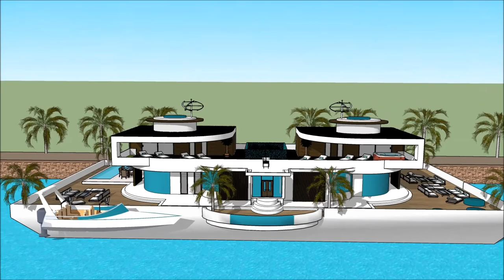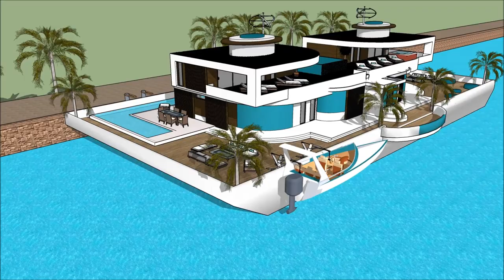HOUSEBOAT MANSION MELBOURNE BOAT SHOW 2018 Exhibition and expo Luxury Yacht and Houseboat Charter F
The houseboatzania launching an innovative high-end luxury yacht houseboat home design potentially as a display of exhibition of the HOUSEBOAT MANSION MELBOURNE BOAT SHOW 2018 Exhibition and expo  Luxury Yacht and Houseboat Charter F.

The collection of the Houseboatzania concept of HOUSEBOAT MANSION MELBOURNE BOAT SHOW 2018 Exhibition and expo  Luxury Yacht and Houseboat Charter F consists of high luxury and architectural art pieces in minimalism combined with living on the waterfront of the harbour of

The houseboat yacht design has the basis to sustain living with high standards and contemporary structural design at HOUSEBOAT MANSION MELBOURNE BOAT SHOW 2018 Exhibition and expo  Luxury Yacht and Houseboat Charter F with numerous of prospects for excessive living and celebrating the desire of life worldwide: